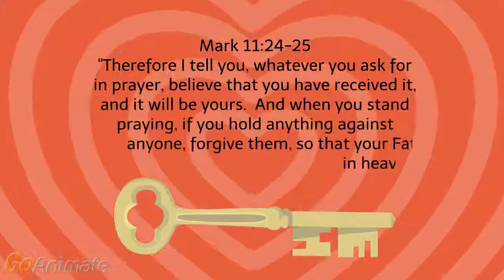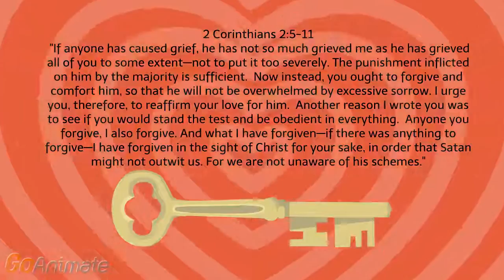Bible Study 3 Forgiveness 0uzgbSEiuUOE beta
Forgive others as God forgives you!~